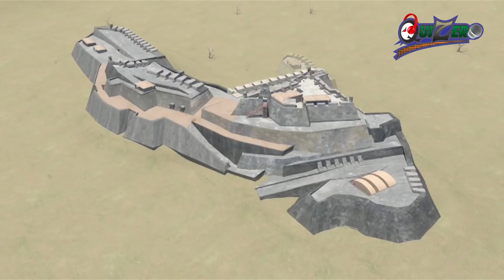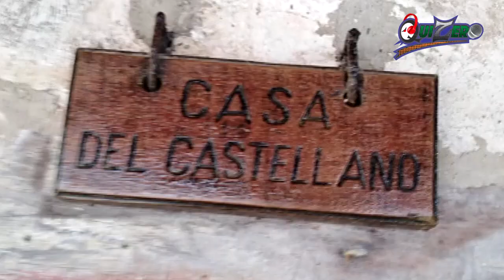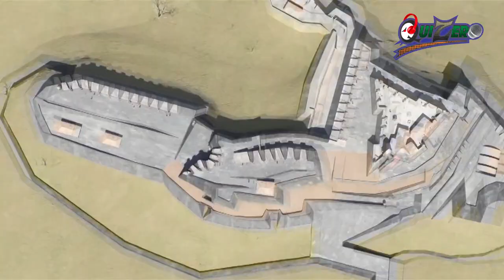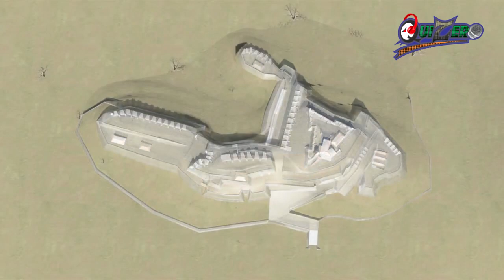1. Castillo San Felipe de Barajas - Cartagena Historia de Dos Mundos (QuiZero)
Parte 1 - Cartagena Historia de Dos Mundos

Recorre junto conmigo todo el castillo San Felipe de Barajas y conozcamos sus baterías, pasillos, túneles, garitas y misterios mientras aprendemos algo de historia y de su construcción. Vamooosss!!!

COINCIDENCIAS
murallas de cartagena cartagena de indias cerro san lazaro cartagena castillo san felipe de barajas cartagena túneles del castillo san felipe ellos estan aqui cartagena castillos san felipe terror castillo san felipe fantasma castillo san felipe cartagena mapa castillo san felipe recorrido castillo san felipe guia tuneles paseo cartagena playa brisa mar cartagena bocagrande bocachica fuertes fortificaciones pepito viaja mundo al vuelo con hector mora san santa cruz luis rafael bateria horno pozo foso tunel pasillo muro muralla baluarte catalina ignasio reducto torre reloj bovedas espigon tenaza tensa santiago apostol pedro claver iglesia popa catedral capilla tejar jesuitas ruinas vestigios vestigio sombra espiritu sombras espiritus miedo terror susto perdidos laberitno galeria boveda bonete cañon cañones troneras rampa arcos arquitectura colonial colonia construccion historia documental francisco javier domingo san santo escuela taller bolivar españoles ingleses inglaterra españa jose fernando clara elena barbara noche nocturna oceano barco pirata piratas niña niño hombre antiguo viejo media luna escalofrio escalofrios pasadizos pasadizo rejilla trampa trampas secreto secretos colombia getsemani amurallada corralito piedra que hacer visitar turistico lugares lugar visita ver maravillas maravilla dia tour polvora inside castle Going through the underground tunnels catatumba catatumbas tumba camino plan conocer ir defensa blas blass de leso lezo programa recorrido arena vista paisaje paisajes canal while in explore love go to tripe road trip travel travels and explain the design architecture history local guides going through the underground tunnels fortress in the city of Cartagena, Colombia. the castle is located on the Hill of crowning glory of the Spanish Empire's empires defensive network of guerra war batalla lost manzanillo pastelillo juan